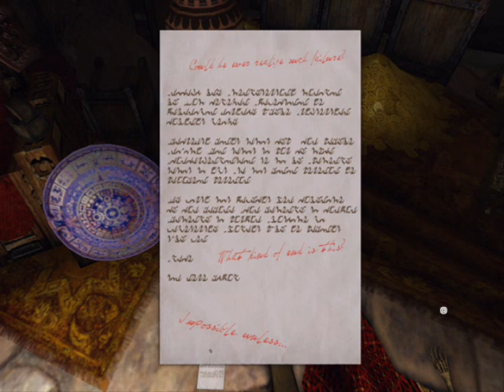Uru - Ages Beyond Myst Walkthrough - Level 4 - To the Top